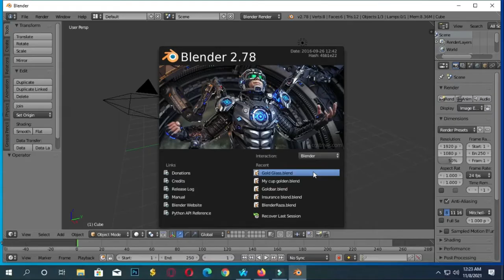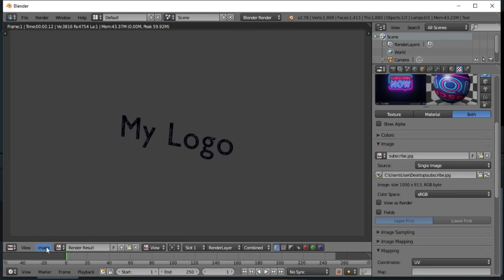My Logo Design 4 || Sojib Vlogs